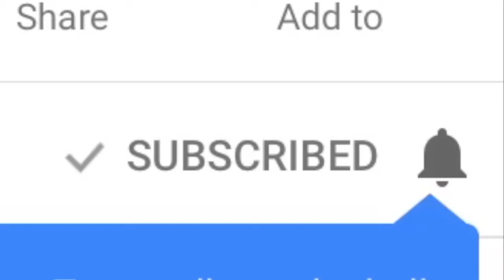Learning Malaysian Words | Part 6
In this video, we are going to share the words that we have learned during our stay in Malaysia! We had a very tasty breakfast, by the way.

Thank you, thank you for those who watch my vlogs. This gives me a lot of inspiration to create more content! Thank you from the bottom of my heart.

Do let me know other useful Malaysian words in the comments section. I will read all of them!

Terima Kasih!

Milka

I am using a great tool in helping me with my videos: TUBEBUDDY